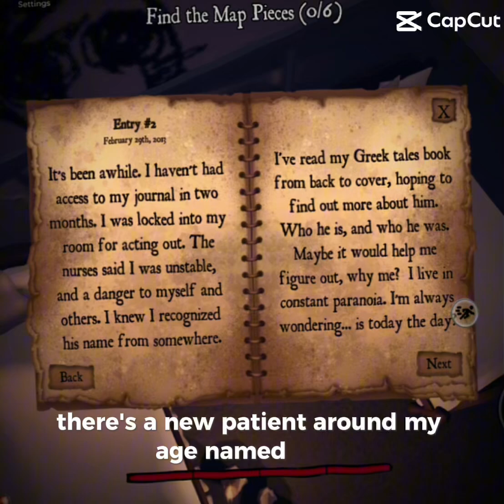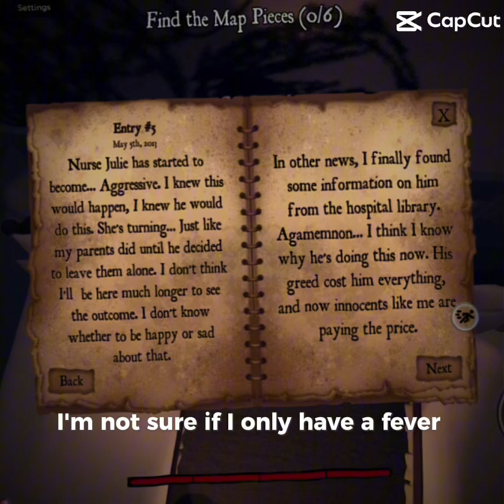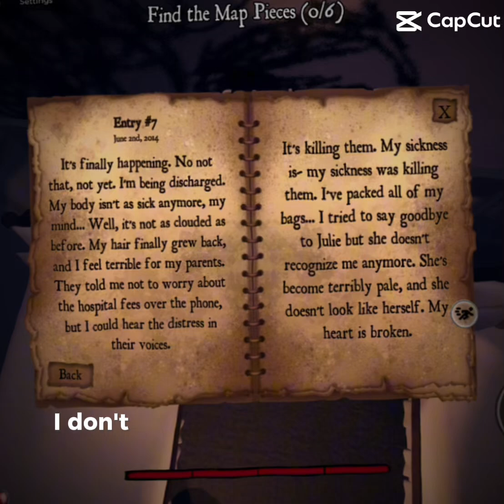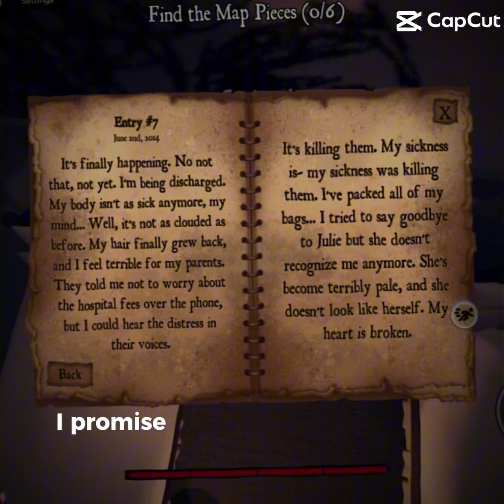Lana’s journal vs Julie’s recording 😭